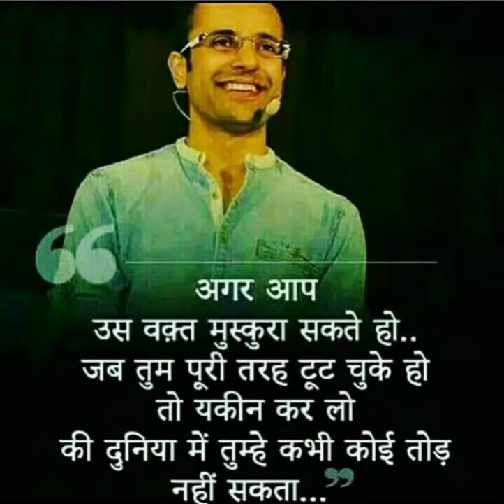STUDY MOTIVATION || UPSC, POLICE, ARMY, IPS STUDY MOTIVATIONAL STATUS BY UPSC KHUSHAL SINGH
UPSC, ARMY, POLICE, IPS STUDY MOTIVATIONAL STATUS BY UPSC KHUSHAL SINGH